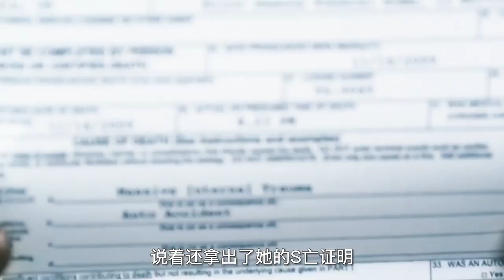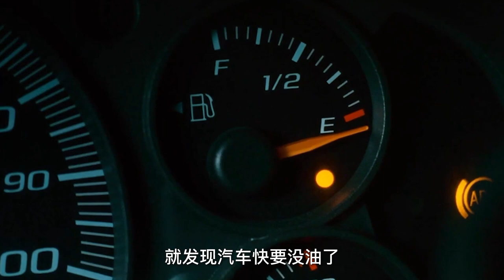女人明明沒死，卻被活活埋葬，懸疑片《身後事》